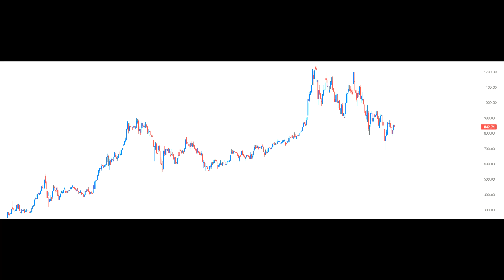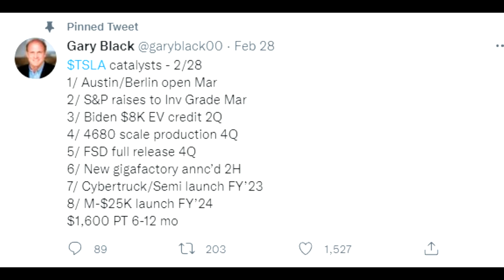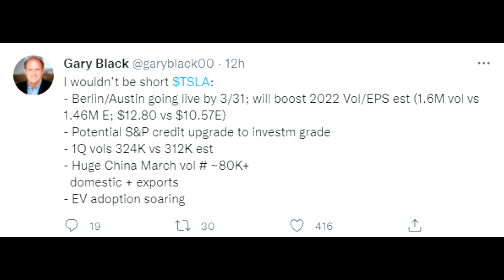TESLA Aktie: Warum jetzt der letzte Zeitpunkt zum investieren ist!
Willkommen auf unserem Tessi-Supply-Kanal.

Heute mit einer weiteren Episode im Podcast Format.